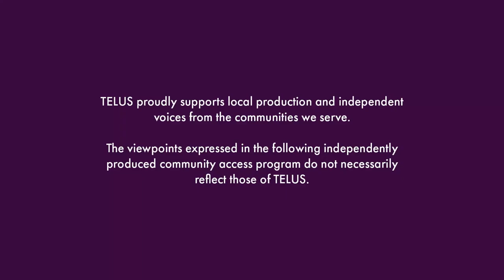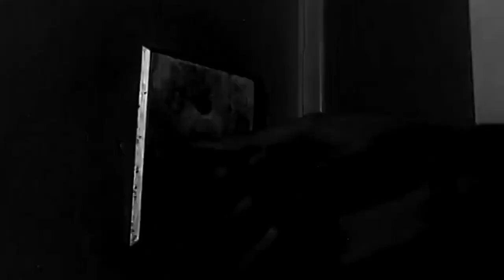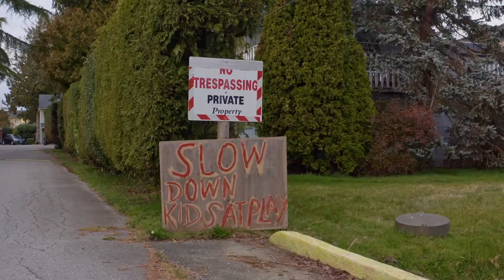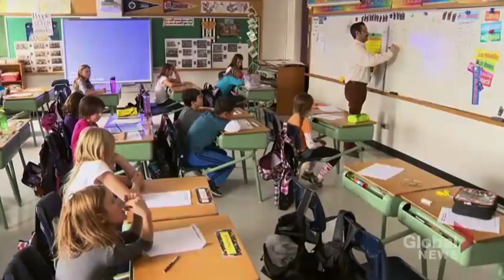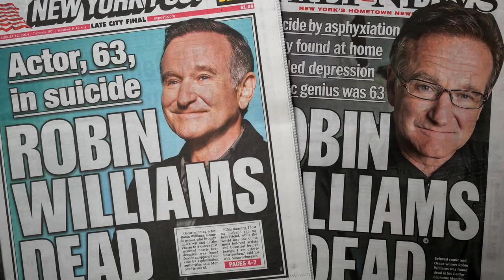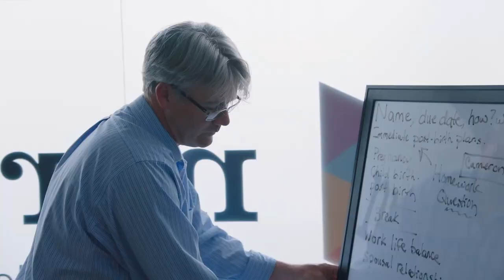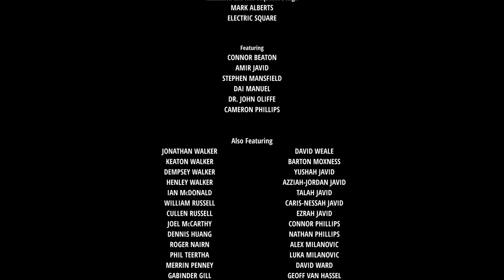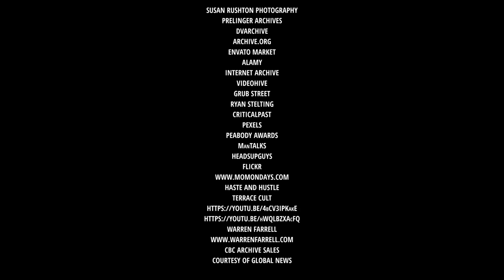A Short Essay on Men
Originally produced and published by TELUS STORYHIVE. Shared here with express permission.
Defining the role of a man has become challenging in contemporary society. How do we raise boys to be good men in the world today?